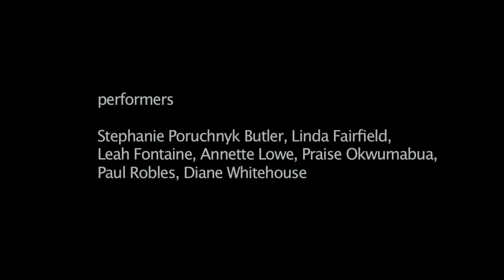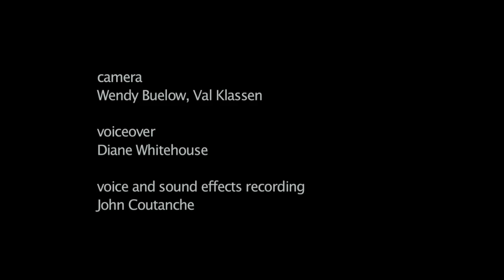Cafeteria Artist Talk - Part One – Elvira Finnigan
On March 30, 2016 Winnipeg artists Elvira Finnigan and Lisa Wood delivered public talks about the respective practices, discussing works that lead up to their process-based collaborative exhibition project presented at Gallery 1C03 titled “Cafeteria” (March 3 – April 9, 2016). After their presentations, Gallery 1C03 Director/Curator Jennifer Gibson engaged Finnigan and Wood in further discussion about the “Cafeteria” project and the artists took questions from the audience. Gallery 1C03 is pleased to make these talks and conversation available online in three parts. We are grateful to Bruce Hanks of The University of Winnipeg’s Centre for Academic Technologies for recording and editing this event. In part one, Winnipeg artist Elvira Finnigan speaks about her ongoing “Saltwatch” series and the “Cafeteria” project.